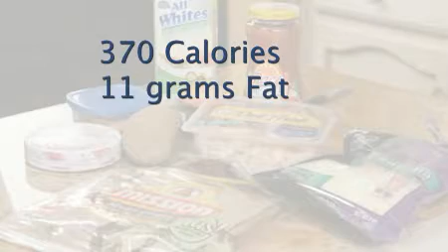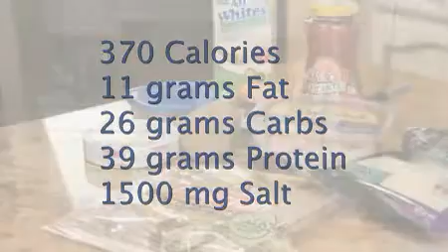Terri O - On the Go Breakfast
This is a sample upload for Terri O